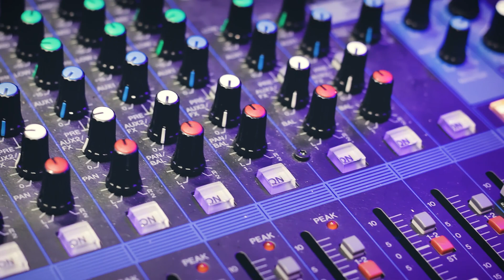[오늘의 라이브] 이림 - 봄이 좋냐 (Cover)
아티스트와 가장 가까이 만나는 오픈마이크!
Meet the artists closely on "Open MIC"